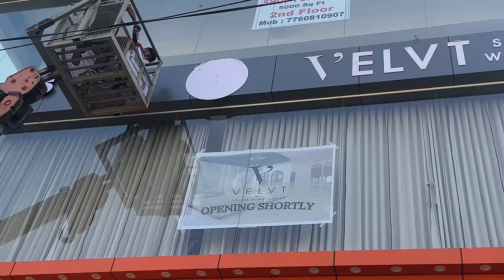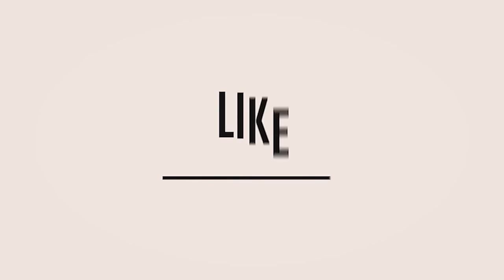Velvt Salon in ನಮ್ಮ ಚಿಕ್ಕಮಗಳೂರು | New Venture Of Aashika Gowda | Salon Opening Kannada Vlog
HERE IS A SHORT BRIEF ABOUT THE VIDEO IS ABOUT THE VLOG OPENING OF VELVT SALON  AND VIDEO GOES ON.

COMMENT YOUR OPINION BELOW THE DESCRIPTION BOX

32ELO1CO3ITEARVZ - music license.